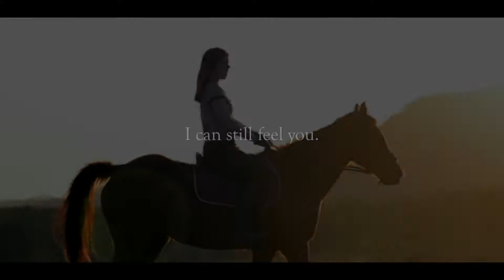Almost Infinite.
Not a depresso expresso the audio was just nice

Editing done in after effects (3D looking pan and zoom at the start) and FCPX Audio: Movie ‘Her’ but I was inspired by Hailee